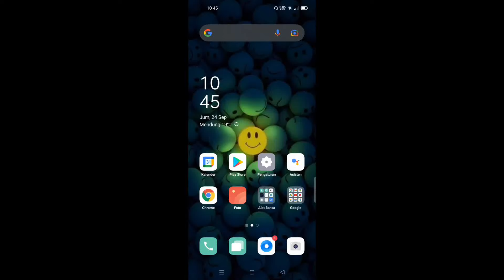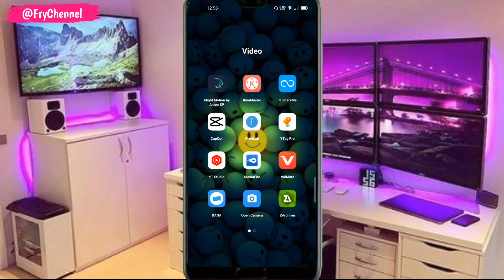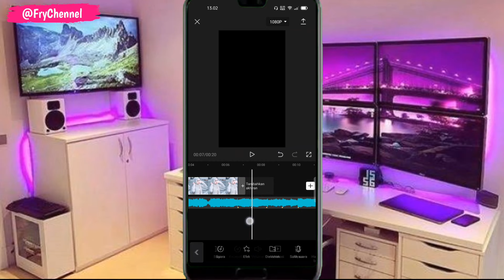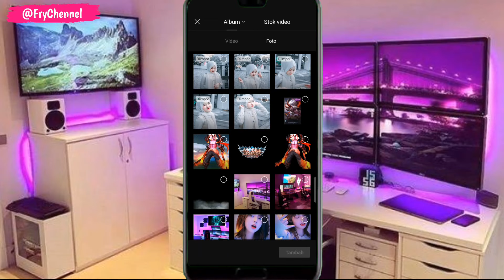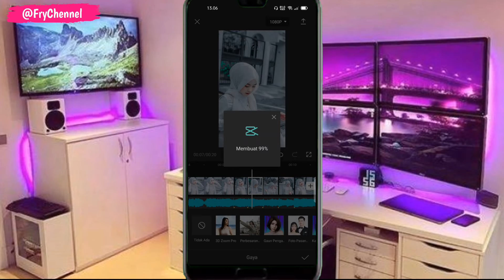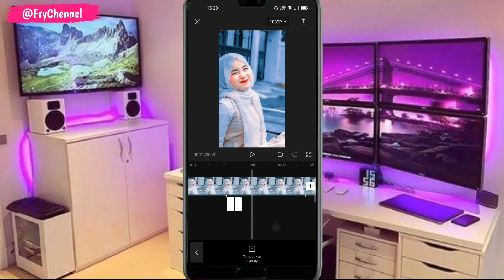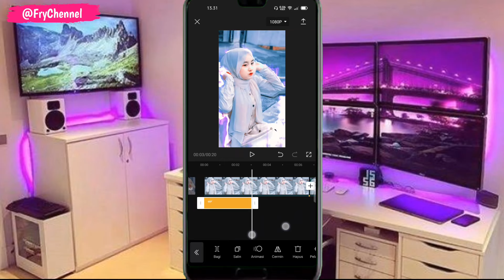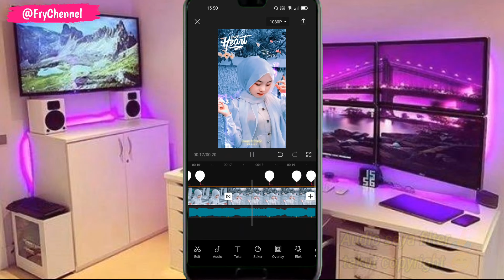TUTORIAL CARA EDIT VIDEO 3D ZOOM PRO CAPCUT.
🙈Assalamualaikum.wr.wb
Hay guys kali ini aku bakal ngasih CARA EDIT VIDEO 3D ZOOM PRO CAPCUT.